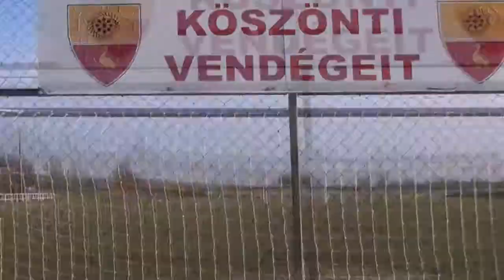Nagyvenyim SC bemutató